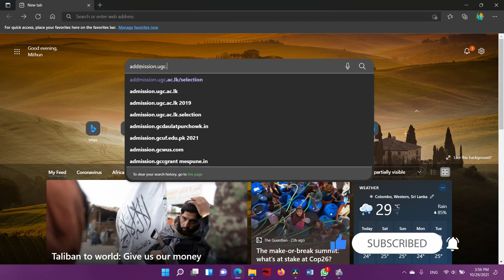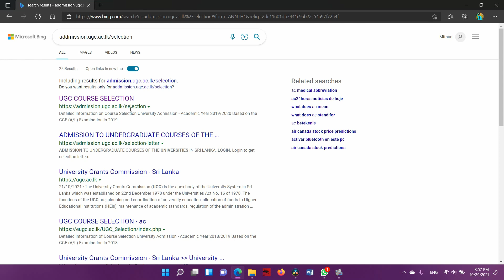2020 advance level university cutoff marks released | 2020 උසස් පෙළ විශ්ව විද්‍යාල කඩඉම් ලකුණු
2020 University cutoff marks released today